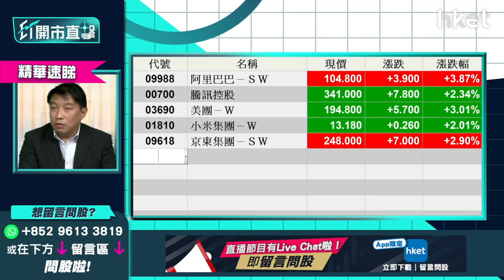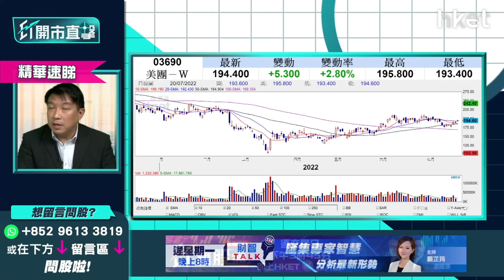【ET開市直擊】（精華）趁港股升市短炒一轉？盧嘉偉：美團（03690）短炒博上望210元